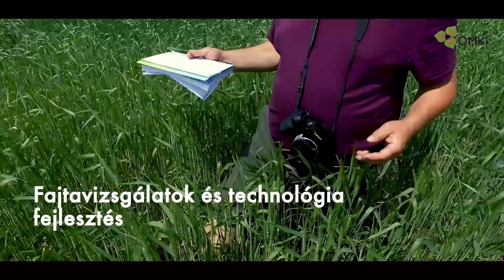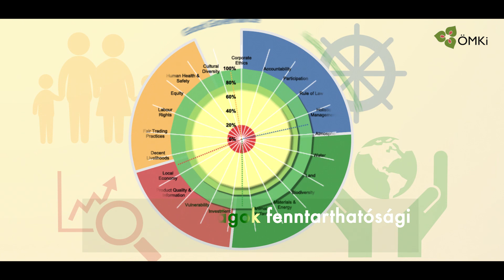ÖMKi: Élvonalbeli ökológiai kutatás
Az Ökológiai Mezőgazdasági Kutatóintézetben (ÖMKi) olyan kutatási-innovációs feladatokon dolgozunk, amelyek a gyakorlatban is alkalmazható eredmények révén biztosítják az ökológiai gazdálkodás és élelmiszeripar magyarországi továbbfejlődését és hosszú távú versenyképességét.Hatékony, a kutatást és a gyakorlati gazdálkodást összekapcsoló, hálózatokat hoztunk létre, mely a termelőket is bevonja a kutatási prioritások meghatározásába.

Az ÖMKi alapelve a hitelesség, a termelőkkel és a feldolgozókkal szoros együttműködésben végzett innováció, a gyakorlat-központú kutatás és a hatékony ismeretátadás.

ÖMKi - Élvonalbeli kutatás. Ökológiai szemlélet. Fenntartható jövő.

Kategória
Nonprofit szervezetek és aktivisták
AdRev Masters Admin javasolta
Sweet Victory - As featured in SpongeBob SquarePants